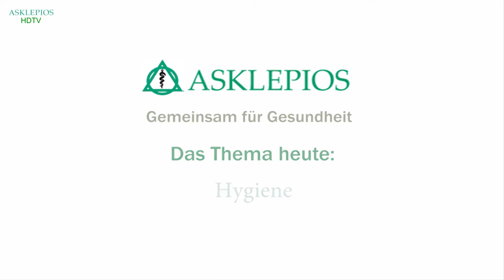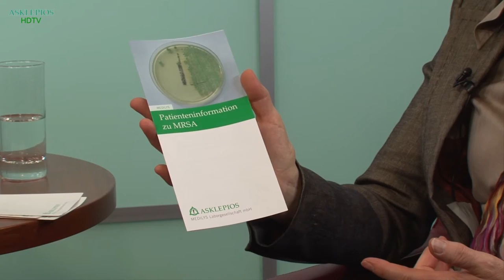Hygiene und Mikrobiologie | Asklepios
Durch sorgfältige Hygiene können die Anzahl der Bakterien und die Verbreitung von Erregern im Krankenhaus vermindert werden. Dr. Susanne Huggett, Ärztliche Leiterin der Medilys Laborgesellschaft, steht als Expertin für Mikrobiologie zu einem Gespräch bereit, in welchem sie auch die Entstehung und Bekämpfung vom Krankenhauskeimen thematisiert.